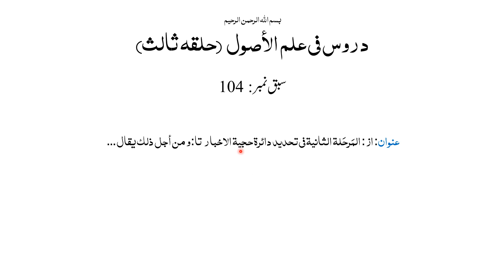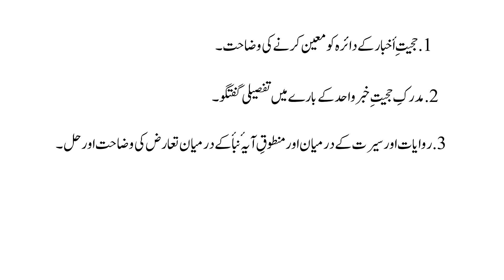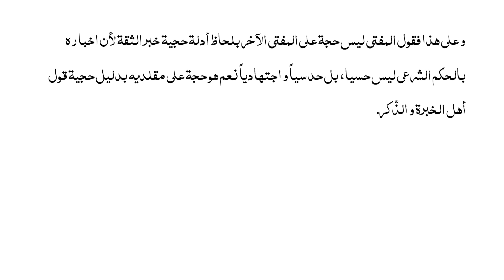حلقہ ثالثہ، سبق:104حجیتِ خبرِ واحد کے دائرہ کو معین کرنے کی وضاحت/